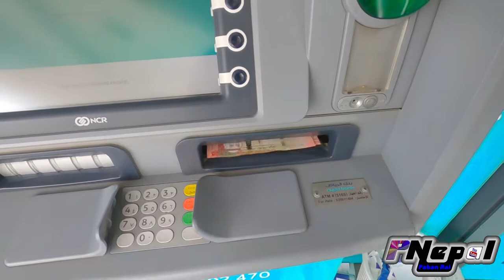I was with Gurung